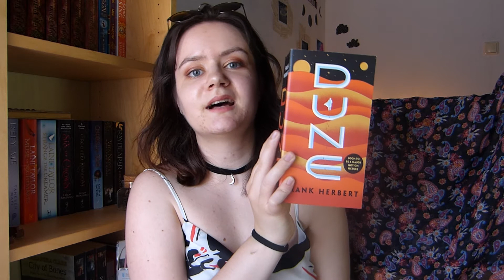books I want to read by the end of 2021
Hello and welcome to another video! Today I want to talk about a few books that I'm planning to read by the end of 2021. These aren't the only books that I want to read before the year ends but they are at the very top of my tbr.